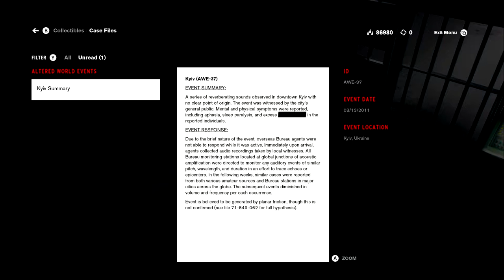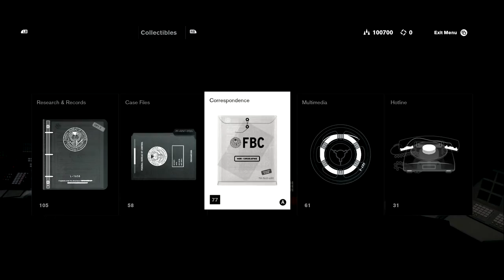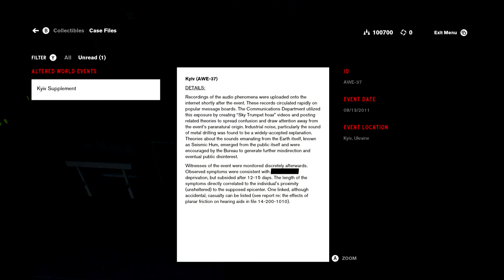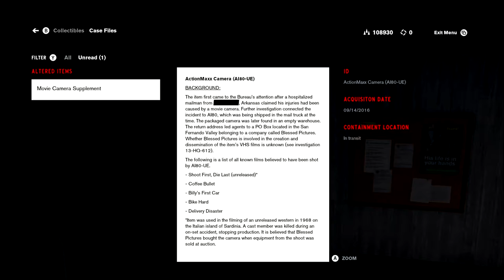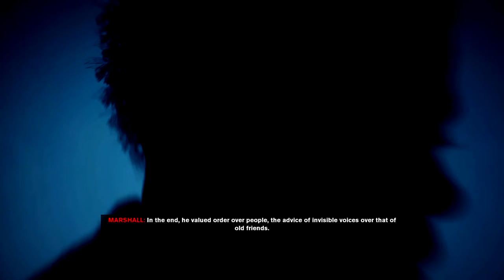Control Ultimate Edition #57 The Collapsed Department (PC) ( PLP )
Developer(s)
     Remedy Entertainment
Publisher(s)
     505 Games
Director(s)
     Mikael Kasurinen
Producer(s)
     Juha Vainio
Designer(s)
     Paul Ehreth
Programmer(s)
     Sean Donnelly
Artist(s)
     Janne Pulkkinen
Writer(s)
     Sam Lake
     Josh Stubbs
Composer(s)
     Petri Alanko
     Martin Stig Andersen
Platform(s)
     Microsoft Windows
     PlayStation 4
     Xbox One
     Luna
     Nintendo Switch
     PlayStation 5
     Xbox Series X/S
     Stadia
Release
     PC, PS4, Xbox One
     WW: 27 August 2019
     Luna
     NA: 20 October 2020
     Nintendo Switch
     WW: 30 October 2020
     PS5, Xbox Series X/S
     WW: 2 February 2021
     Stadia
     WW: 2021
Genre(s)
     Third-person shooter, action-adventure
Mode(s)
     Single-player

Control is a 2019 action-adventure video game developed by Remedy Entertainment and published by 505 Games. The game revolves around the Federal Bureau of Control (FBC), a secret U.S. government agency tasked with containing and studying phenomena that violate the laws of reality. As Jesse Faden (Courtney Hope), the Bureau's new Director, the player explores the Oldest House – the FBC's paranormal headquarters – and utilize powerful abilities in order to defeat a deadly enemy known as the Hiss, which has invaded and corrupted reality. The player gains abilities by finding Objects of Power, mundane objects like a rotary phone or a floppy disc imbued with energies from another dimension, that have been at the center of major paranormal events and since recovered by the FBC.

Control is inspired by paranormal stories about the fictional SCP Foundation created by an online collaborative-fiction project, based on the genre of the new weird. The environments of the Oldest House are designed in the brutalist architecture, common for many oppressive governmental buildings and which served as a setting to show off the game's destructive environmental systems.

Control was one of the first games released to take advantage of real-time ray tracing built into the hardware of newer video cards. In addition to Hope, further voice work and live-action footage is provided by James McCaffrey, Matthew Porretta, and Martti Suosalo, while the band Poets of the Fall provided additional music. The game was released in August 2019 for Microsoft Windows, PlayStation 4, and Xbox One. A cloud-based version for the Nintendo Switch was released in October 2020. The versions for PlayStation 5 and Xbox Series X/S were released in February 2021.